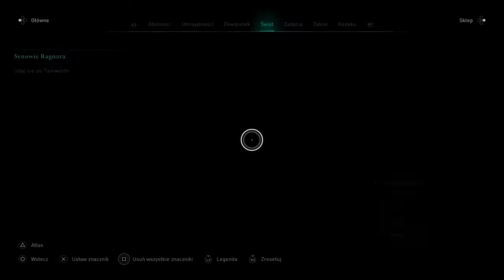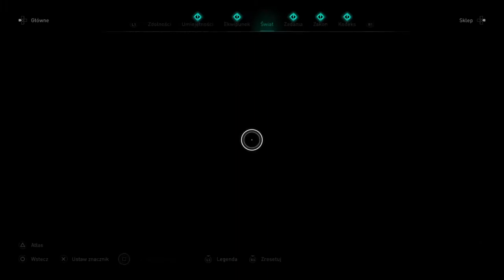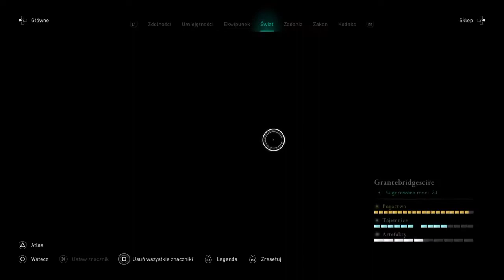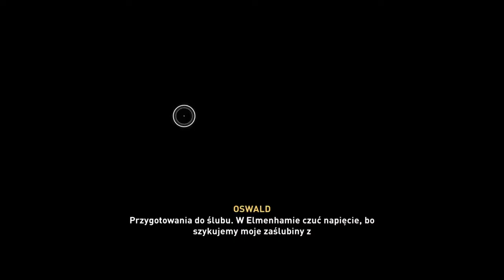Zagrajmy w Assassin's Creed® Valhalla Part 2 - By Accu